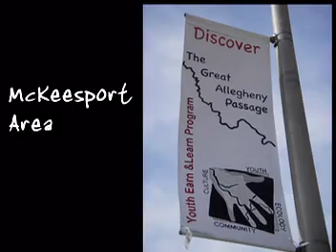McKeesport Trail Loop, PA 4-24-07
Do The Loop!  Ride the virtual McKeesport Trail Loop, along the Youghiogheny River. Then, come & ride it in real life!